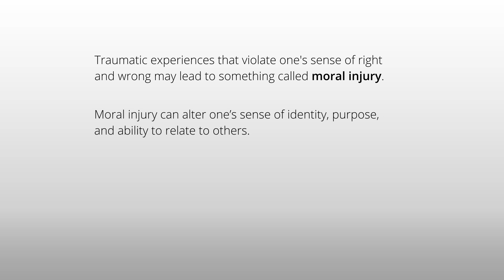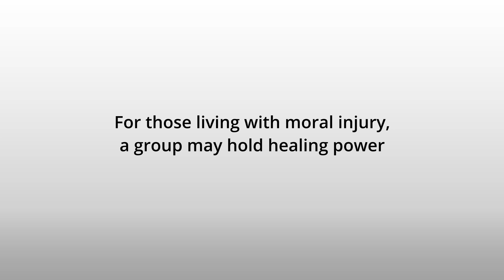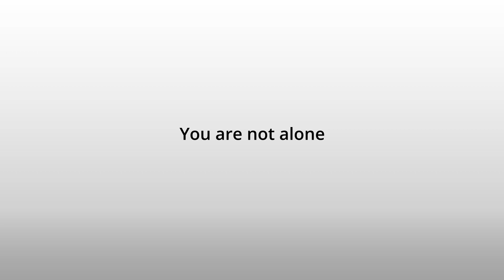Collaborative Moral Injury Groups in VA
This video is intended for use by VA staff who wish to introduce Veterans and/or other staff to moral injury groups. The Veterans in this video are real people who participated in a moral injury group facilitated by a psychiatrist and a chaplain in Nashville, TN. The group focused on male Veterans with combat-related moral injury, though moral injury encompasses a diverse array of experiences and can affect any Veteran.

The VA Integrative Mental Health (IMH) Video Training Series aims to support care providers in their efforts to collaboratively address spiritual and psychosocial needs, build communities of care, nurture integrative practices, and sustain systems of wholistic care.

Filming, animation and post-production services provided by Horizon Productions, a Durham, N.C. video production company, found